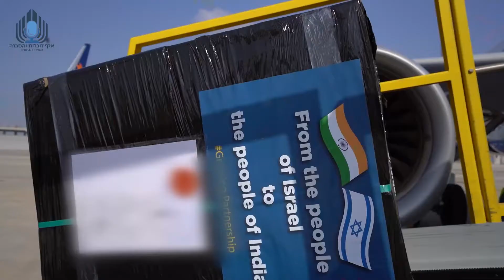בדרך להודו | משלחת המחקר הישראלית עושה כעת את דרכה מישראל להודו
המשלחת הישראלית, המשותפת למשרדי הביטחון, החוץ והבריאות, המריאה היום בצהרים (א') מנתב"ג, בשני מטוסים של חברת ישראייר, שזוהי טיסתה הראשונה להודו. המשלחת צפויה לנחות בדלהי שבהודו, מחר לפנות בוקר. המשלחת מונה כ-20 מומחים בתחומים שונים ממשרד הביטחון, צה"ל, משרד הבריאות והתעשיות השותפות לפיתוח הטכנולוגיות. את המשלחת מובילה נספחות משרד הביטחון וצה"ל בהודו, יחד עם שגריר ישראל בהודו, ד"ר רון מלכא, שמלווה את החוקרים הישראלים. המשלחת תבצע בהודו את השלבים הסופיים במחקר של טכנולוגיות מתקדמות לאבחון מהיר, בתוך דקות, של נגיף הקורונה.